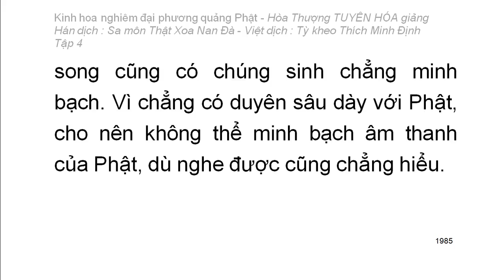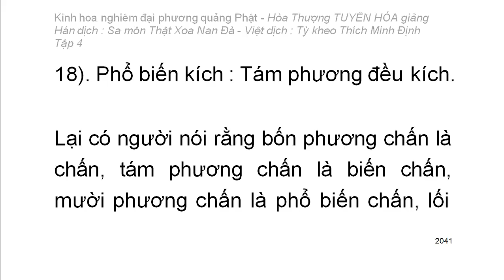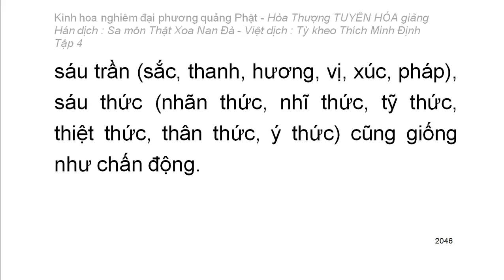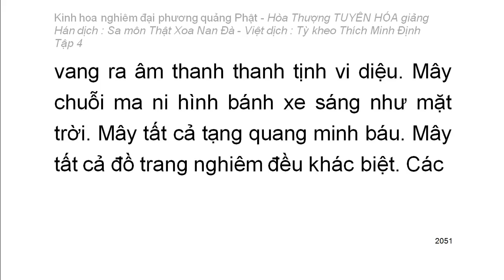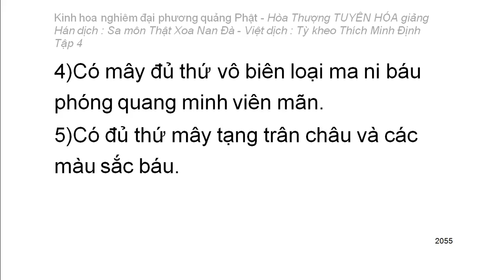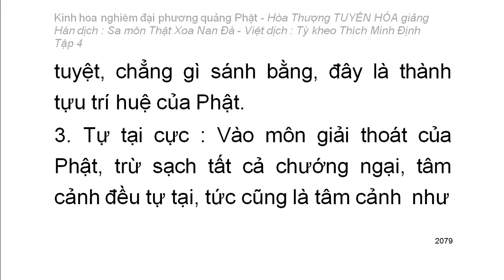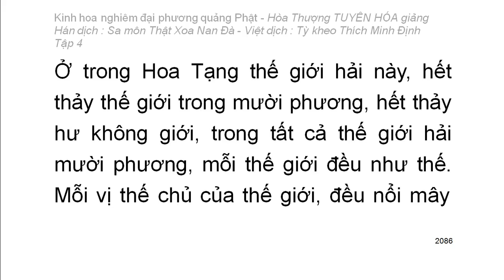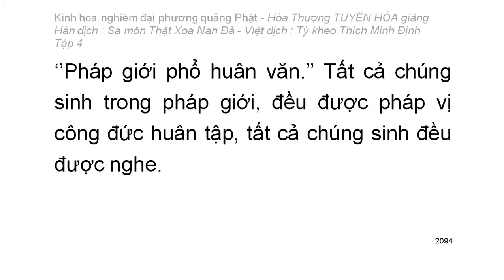Kinh hoa nghiêm - hoà thượng Tuyên Hoá giảng giải - Tập 4/25 (tiếp theo)